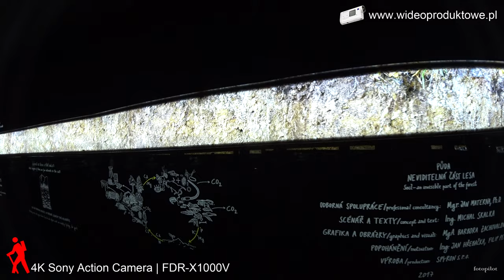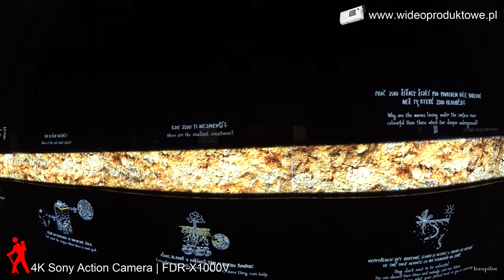Od korzeni po korony drzew - Ścieżka w koronach drzew - podziwiaj karkonoski las z wieży widokowej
Ścieżka w Koronach Drzew Bachledka usytuowana jest na granicy Pienińskiego i Tatrzańskiego Parku Narodowego, w samym sercu zróżnicowanego gatunkowo lasu. Trasa o długości ponad 600 m prowadzi przez pełen niespodzianek i ciekawostek las, pokazując zwiedzającym wyjątkowość natury Magury Spiskiej. Odwiedzający nas turysta, poznając miejscowe lasy oraz bardzo rzadko występujące rośliny i zwierzęta, może poczuć się częścią życia leśnego.